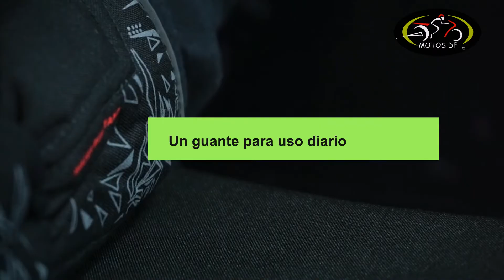Guantes Shaft 310 Negros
🔥 Contamos con tiendas físicas en la Ciudad de México